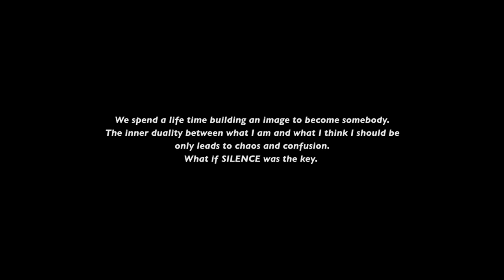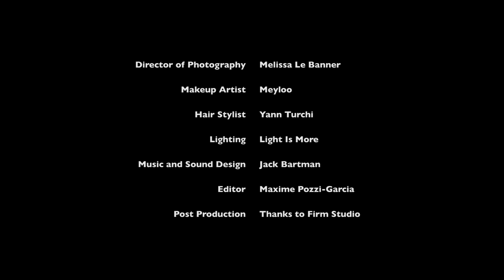Zoe Duchesne, "Self Abolition"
"Self Abolition" by Zoe Duchesne
Full credits within the video

As part of "DIGITAL FAIRY TALES: Vengeance is Mine"
Presented by Leo Kuelbs Collection
2019
Curated by Leo Kuelbs and Richard Jochum